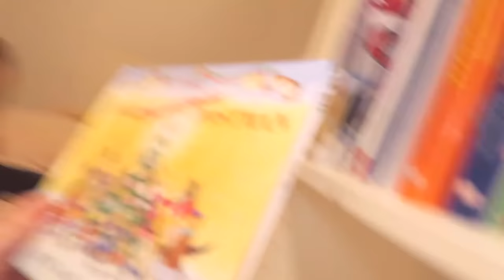WHEN THE KIDS ARE AWAY!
*warning it does contain naught words!

Watch what we were doing this day:
1 YEAR AGO
2 YEARS AGO
3 YEARS AGO
4 YEARS AGO
5 YEARS AGO